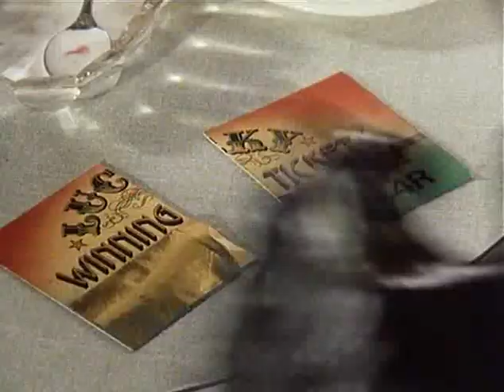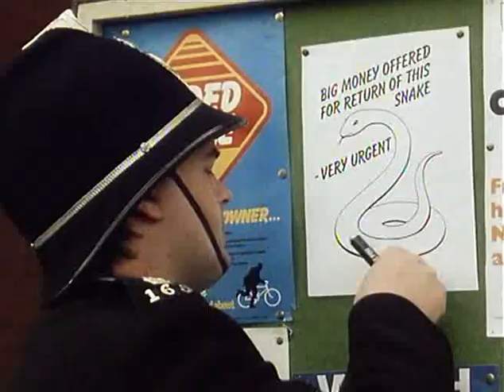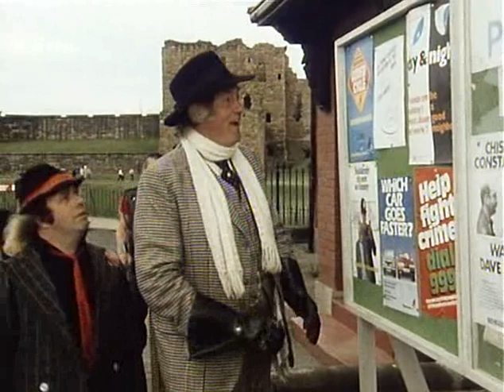Szupernagyi 1x13 Szupernagyi és az elveszett kígyó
A Szupernagyi (eredeti cím: Supergran) című film a 80-as évek egyik kiemelkedő gyerekfilm alkotása, amely egy nagymamáról szól, aki szuper erővel, és hatáskörrel rendelkezik. A filmet a Tyne Tees Televíziós csatorna készítette az ITV részére. A híres karaktereket Gudrun Ure színésznő, és Ian Cuthbertson játszotta el. Közöttük a filmben nagy az ellenszenv.